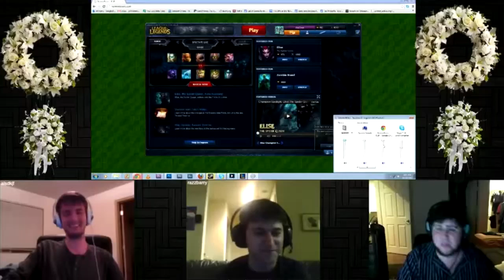JonTron stream: The "Death" of Normal Boots (10/28/2012)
In the wake of Game Grumps' success, Normal Boots closes down... for like, a year.